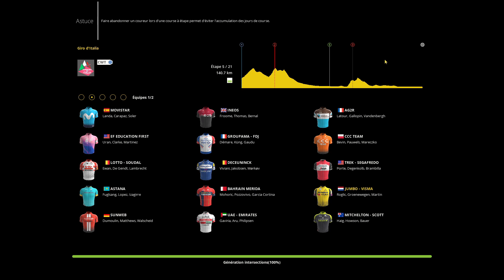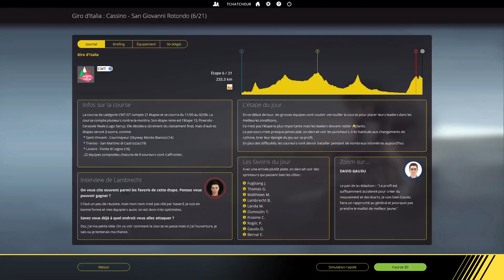ETAPE 5 - GIRO 2019 - TOUR D'ITALIE 2019 - CYLISME